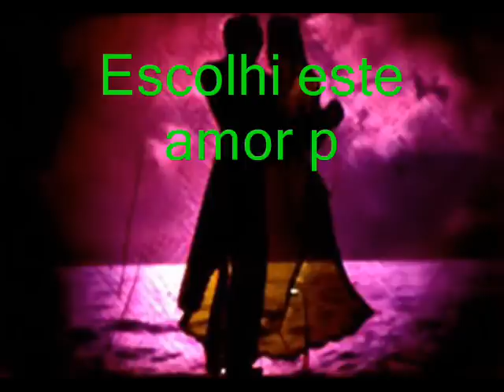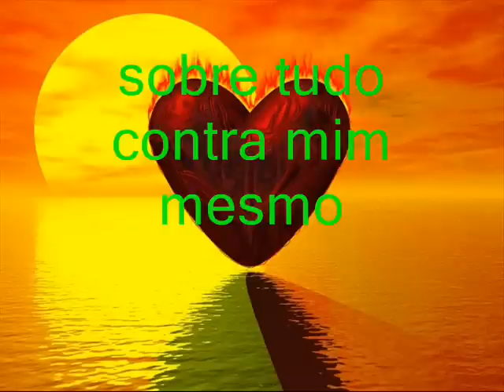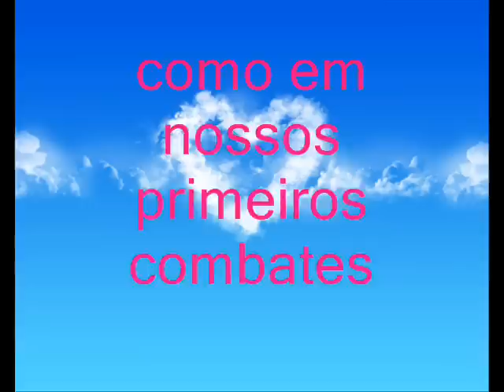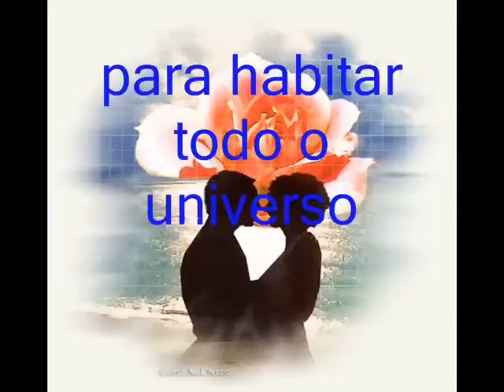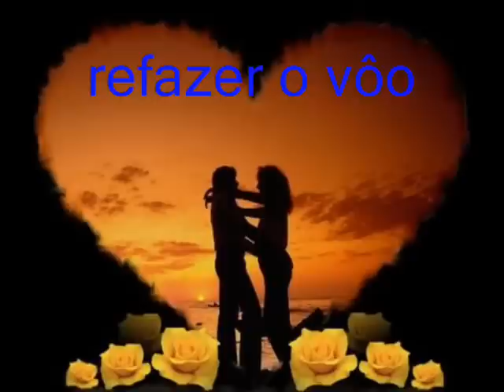traduçao da musica same mistake de james blunt com Nelson e Davi.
minha edição
texto de bruno